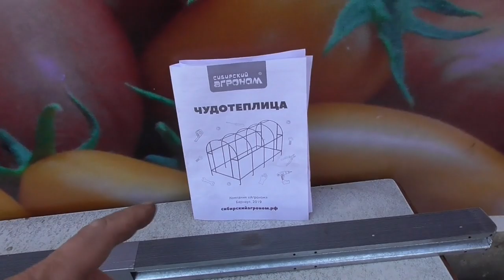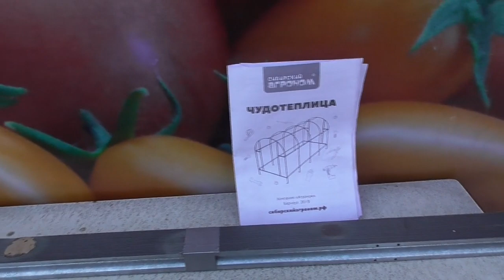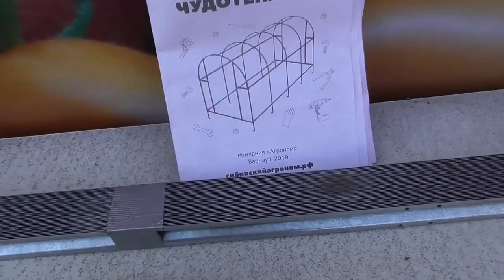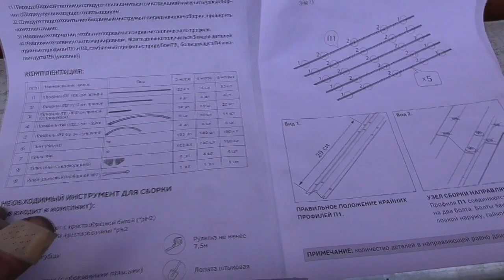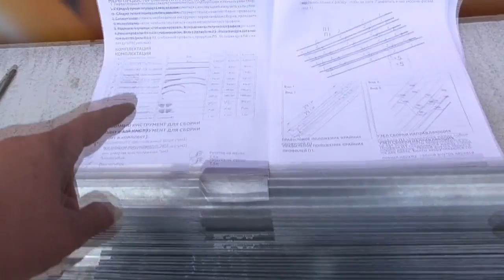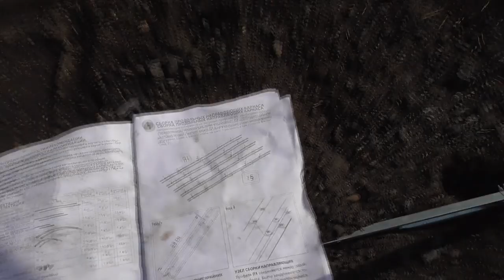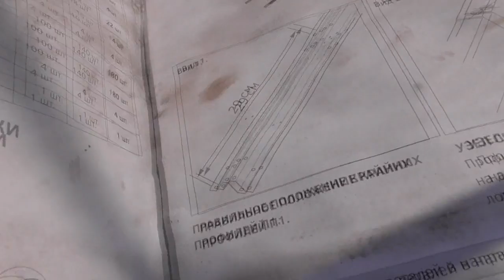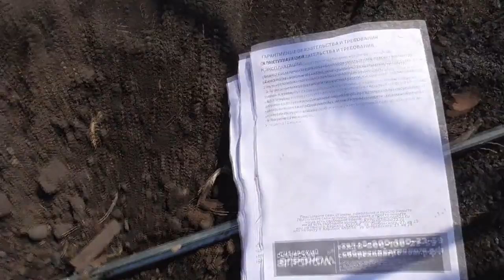КАК Я СОБИРАЛА СВОЮ "ЧУДО - ТЕПЛИЦУ". Ольга Чернова.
В этом видео подробности о сборке "Чудо - теплицы", которую я заказала на сайте чудотеплица.рф (можете перейти туда по ссылке Жители нашего города получают заказанный товар в хозмаркете "Агроном" по адресу: ул. Васильева, 63а.
Предыдущие видео на эту тему смотрите по ссылкам –